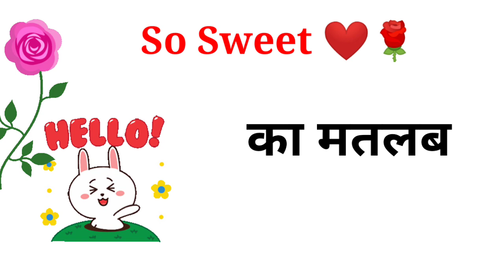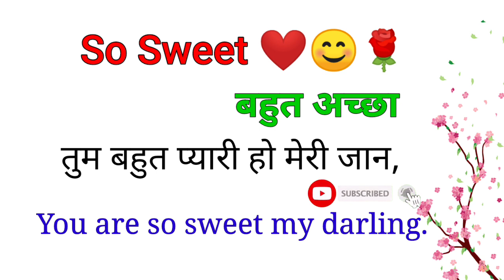So Sweet ka matlab kya hota hai. लडकी को सो स्वीट कैसे बोले। so Sweet in hindi meaning.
ladki ko so sweet Kaise Bole।